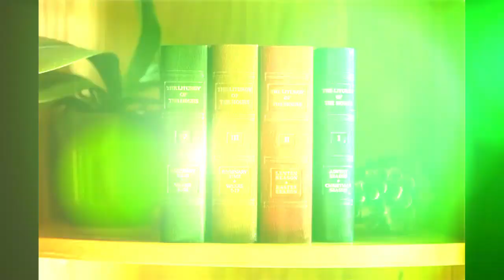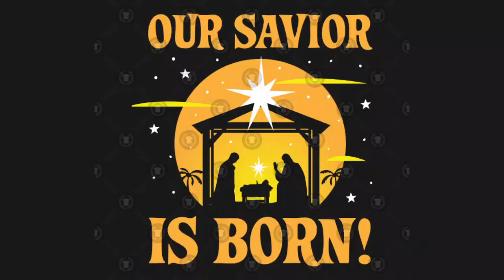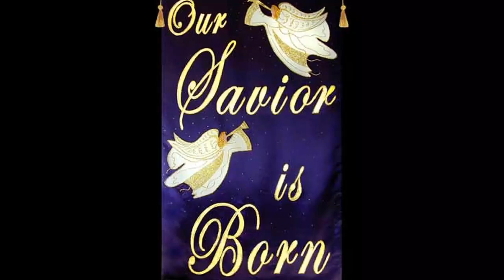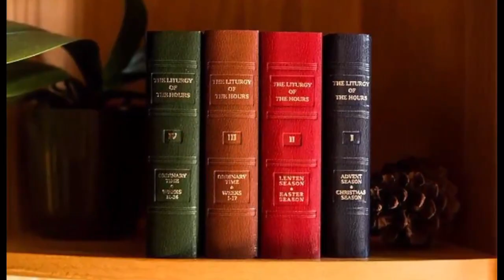Tue Dec 27, 2022, Evening Prayer (Vespers), Liturgy of the Hours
VOL1 of 4, LoH Week:1, St. John the Apostle (Seasons-415)+++
+++ Go to
youtu.be/3V6FOfeD6Hg
+++For other daily reflections and meditations, visit jaxprayerclub.com!+++
Ant 1: Seasons-415,
Ps 1: Seasons-415,
Ant 2: Seasons-416,
NT Cant-Seasons-416,
Ant 3: Seasons-416,
Ps 2: Seasons-417,
Reading: Seasons-438,
Responsory: Seasons-438,
Canticle:  Seasons-438,
Intercessions: Seasons-438,
Closing: Seasons-439